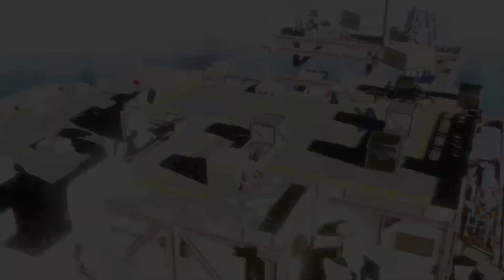Rayman In The Phantom Show!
Knightendo plays the "Rayman In The Phantom Show" mode in Mario + Rabbids Sparks of Hope.